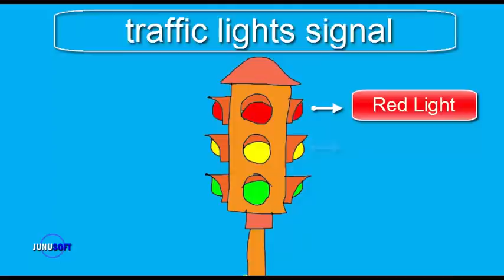How to draw Traffic Lights Signal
In this kids drawing and painting tutorial we are sharing how to draw traffic light or traffic signal painting and color it. First of all we draw the sketch of a traffic lights signal and after that color it. It will be very attractive for kids to learn how to create such drawings.